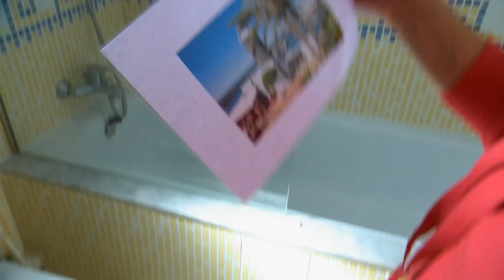Michał Mikołajczak do Krystyny Czubówny: "Potrafi Pani kłamać?" [Agent- Gwiazdy LIVE]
AgentGwiazdy TVN Live "Agent – Gwiazdy” premierowe odcinki w każdą środę o 21:30. Zaproszenie do programu przyjęli: Krystyna Czubówna, Edyta Górniak, Viola Kołakowska, Angelika Mucha, Agata Nizińska, Maria Sadowska, Katarzyna Wołejnio, Aleksander Doba, Rafał Jonkisz, Damian Kordas, Michał Koterski, Wiktor Mrozik oraz małżeństwo Gołotów (Mariola i Andrzej).
W tym sezonie padły najwyższe wygrane oraz największe straty. Uczestnicy, którzy w tym roku podjęli wyzwanie, przygotowali się do programu wyjątkowo dobrze. Mimo to byli nieustająco zaskakiwani, a walka z Agentem okazała się niezwykle trudna. Czy udało mu się uśpić ich czujność? Kto zostanie zwycięzcą tej edycji i najważniejsze pytanie: kto jest Agentem?